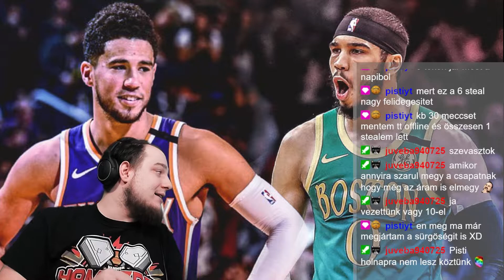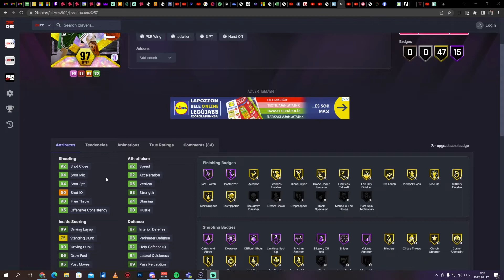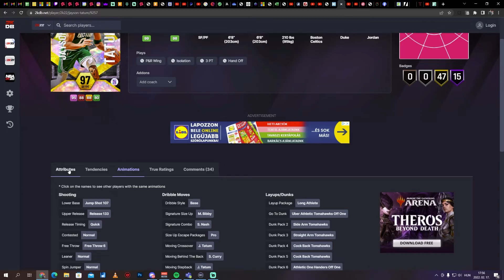Megéri a TATUM GO lap grind? - NBA2K22 LAPELEMZÉS #3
Nincs elég időd? Vagy csak kíváncsi vagy érdemes e neki állni? Esetleg csak pár lapot csinálnál meg, de nem tudod melyiket? Most segítünk! A nézőimmel összeírtuk a véleményünket és ezt összegzem most nekte egy videóban. Elmondom kit éri meg megcsinálni és ki az akit jobb elkerülni, mert förtelmesen rossz. Tarts velem! ;)

Ha tetszett, csapass egy like-ot és nézz körül a többi videó közt, valamint az alábbi linkeken.

Twitchen rendszeresen élő adásokkal jelentkezem, de a csatornán is heti rendszerességgel nézhetitek az újabb tartalmakat.

► Moderátoraim:
- HollieSwear
- Vanderpog
- LexaJungi
- Jack (JackHowski)
- dawwidhun
- juveba
- bobby
- RedRiderHun